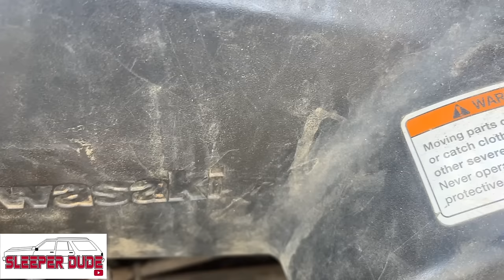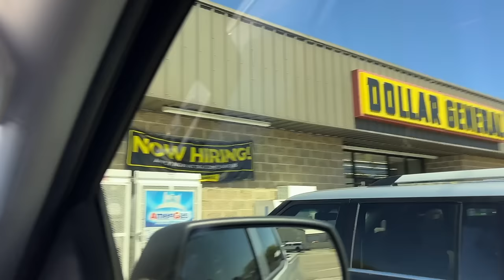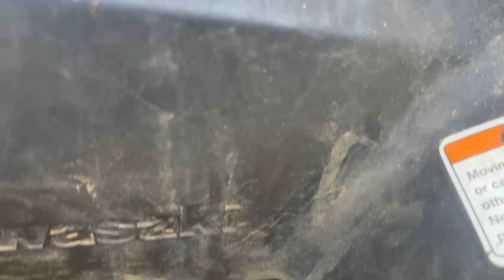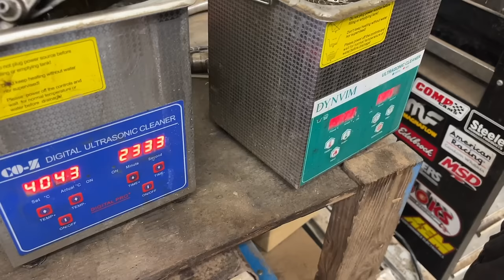Wife Bought The Cheapest 4wheeler She Could Find. Its Got Problems!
After literally years of my wife asking me to buy her a four wheeler I finally did it. My uncle Chris bought this one several years ago and after it started making a bad noise in the transmission he parked it. She finally talked me into asking him if he would sell it and we agreed on a price but now we have to go pick it up and see if we can fix all the problems it has. It is a 2003 Kawasaki Prairie 360 4x4